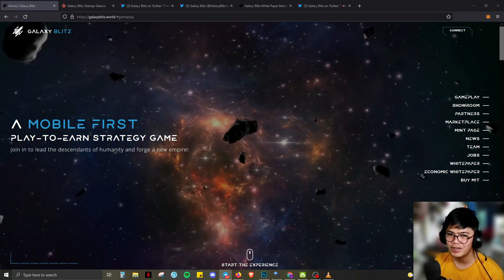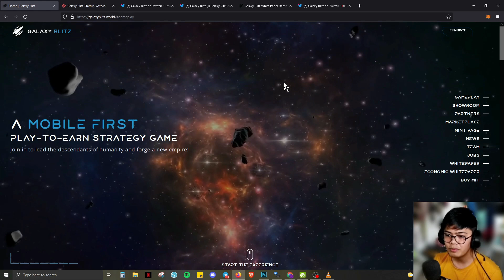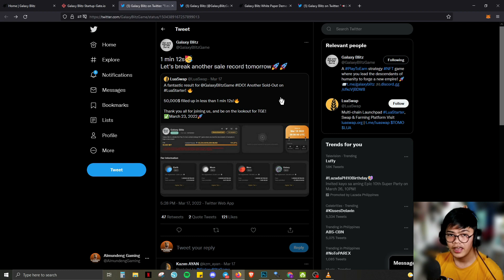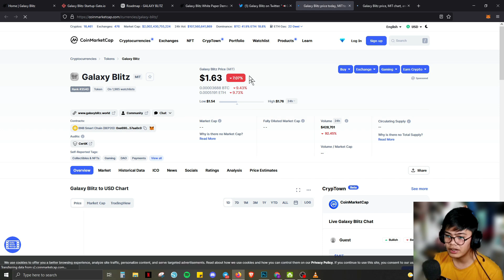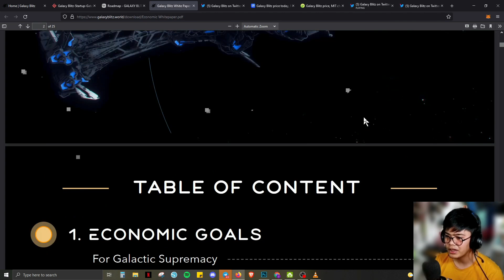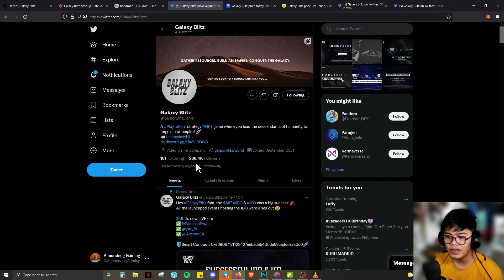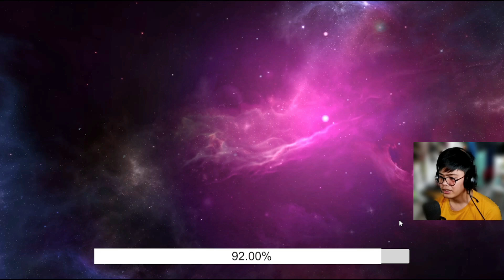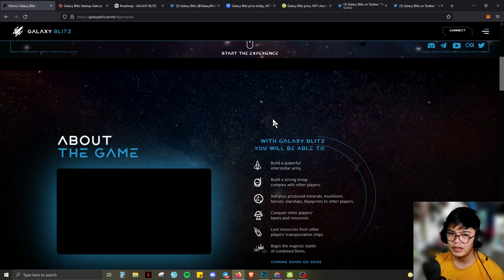NFT blockchain game Galaxy Blitz | best-seller in launchpads & huge craze on Gate.io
God bless everyone and enjoy watching!!